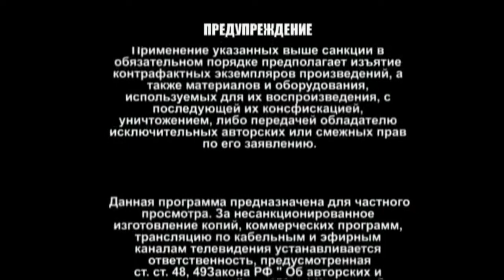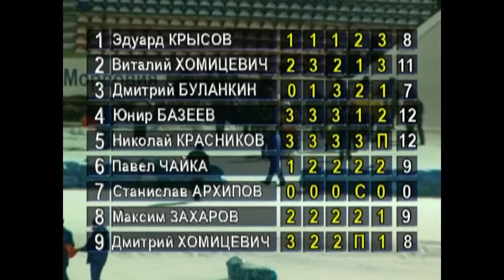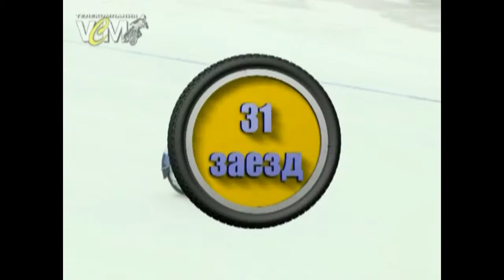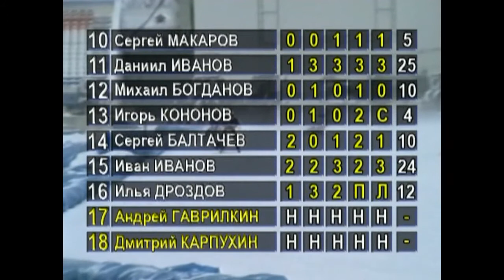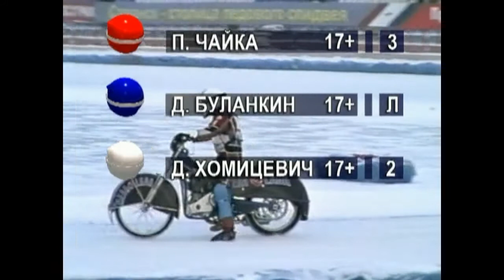Ice Speedway Individual Championship Russia Final 2009 Saransk